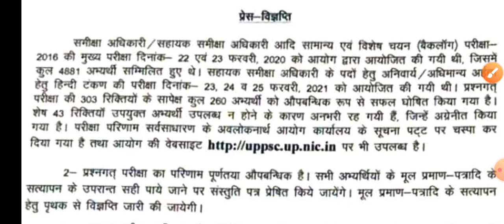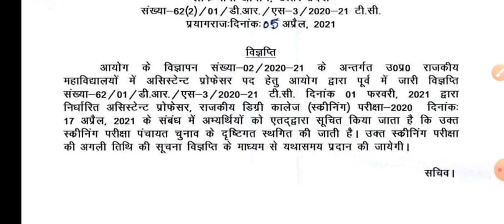पंचायत चुनाव के मद्देनजर ये परीक्षा स्थगित। UPPSC RO ARO Big Update | 43 पद 2021 की विज्ञापन में ऐड